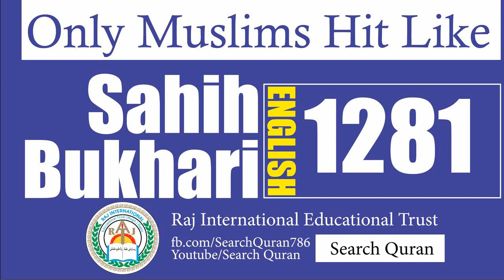Sahih Bukhari 1281 English Bukhari Sharif Hadith No 1281